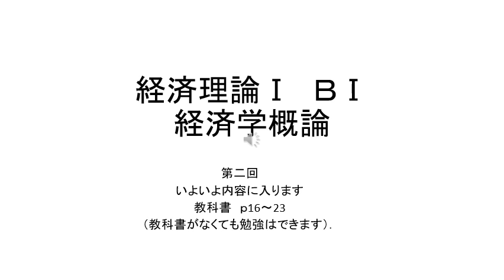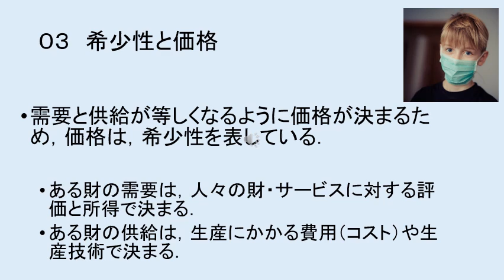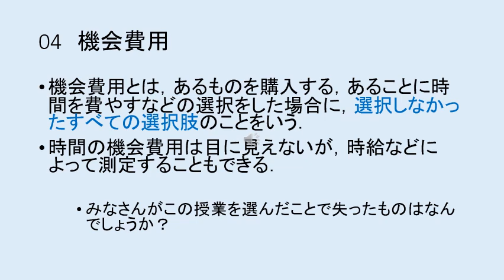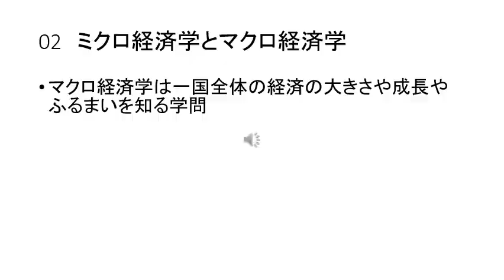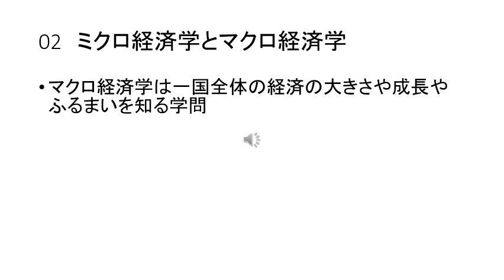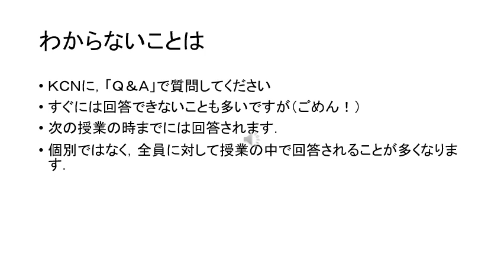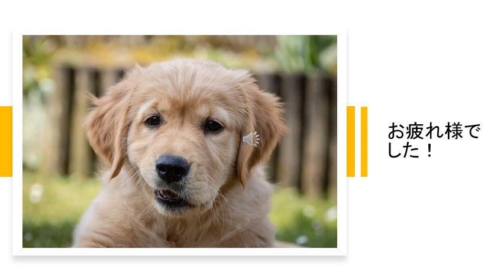経済理論Ⅰ経済学とは何か2020－②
経済理論・経済学概論の経済学とは何かの続きになります．ＫＣＮの問題「経済学の概念」を先に見てから解きましょう